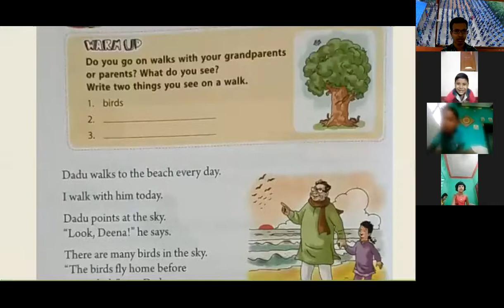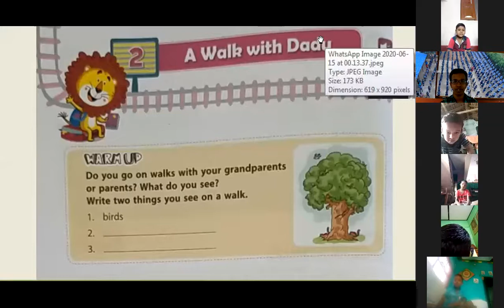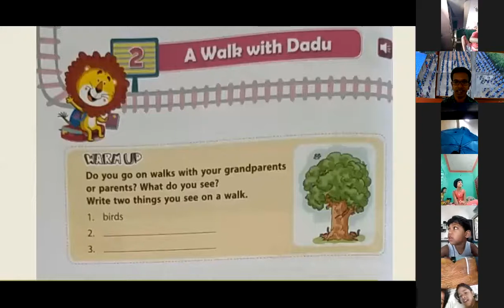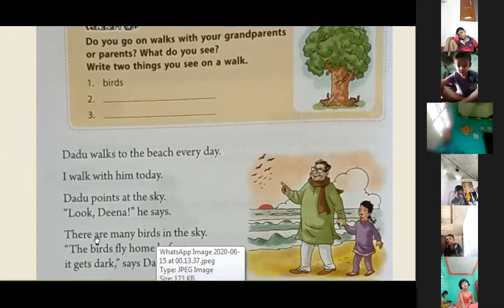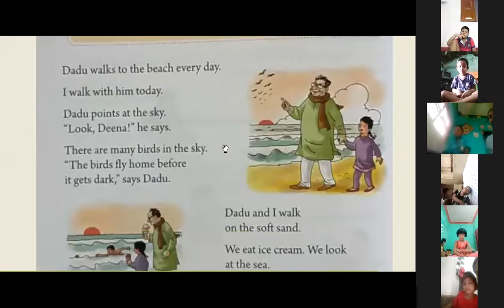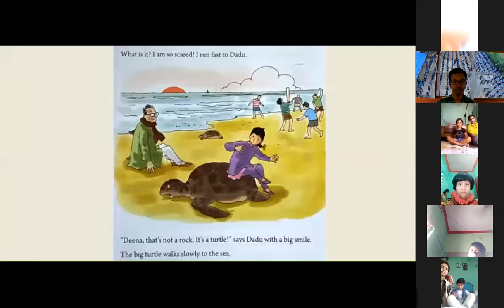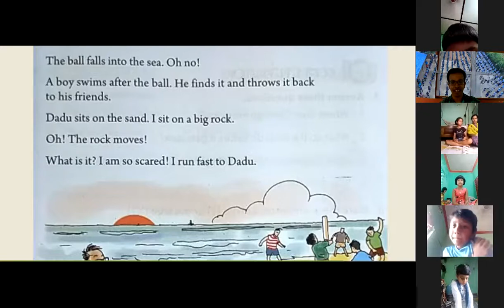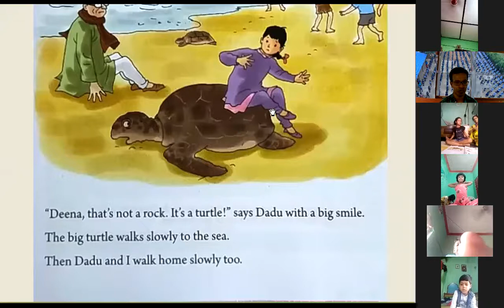30 06 2020 CLASS UKG CH 2 A WALK WITH DADU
EXPLANATION OF THE CHAPTER A WALK WITH DADU